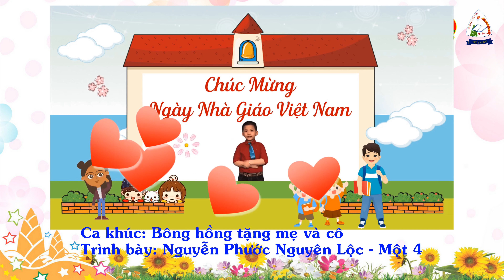HTK - Bông hồng tặng mẹ và cô - Nguyễn Phước Nguyên Lộc - Một 4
phongchongcovid-19